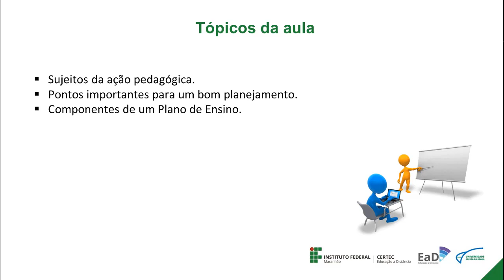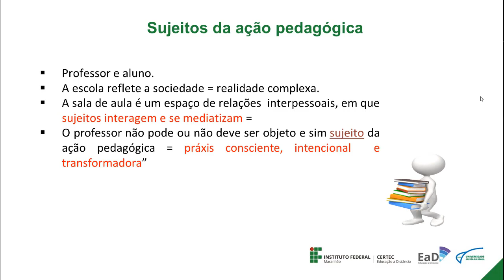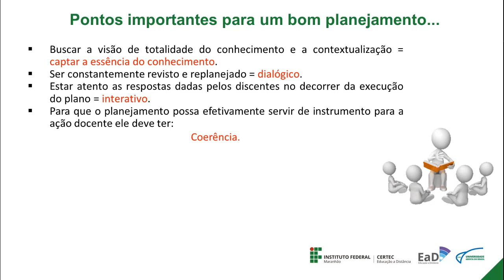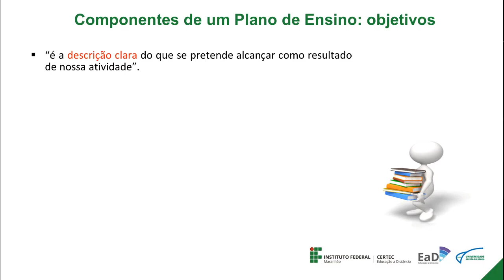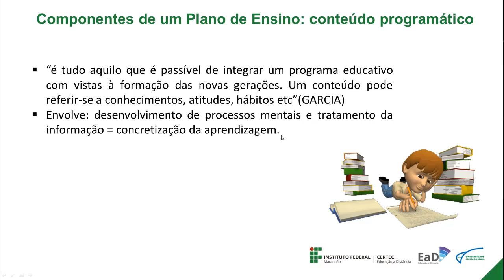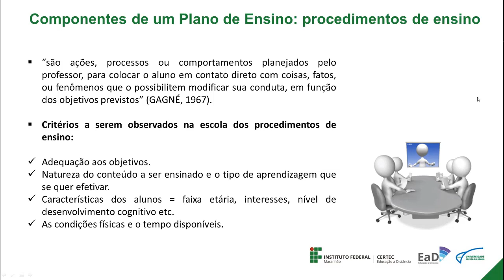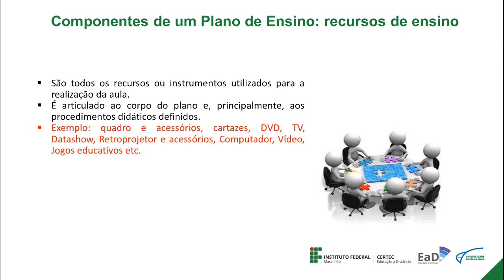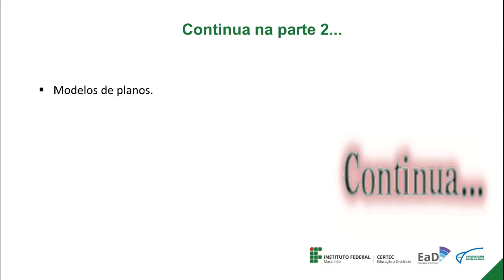Unidade II - Observação da Estrutura e (...). ( Parte 1) - Prof. Elen Lago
Disciplina: Estágio Supervisionado I